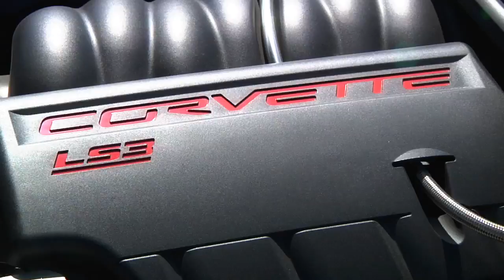National Speed 3rd Anniversary Track Day Event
Thanks to everyone who came out and made the day as exciting as it was! It was a great day for some racing, with a great turn out and a diverse crowd of automotive enthusiasts.